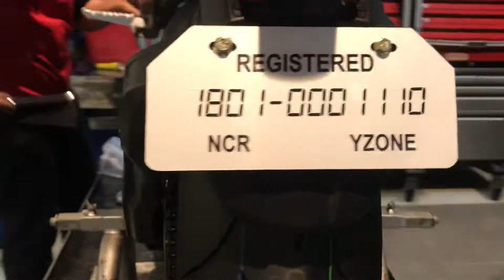MT 09 Activation, Installation Crash Guard, Radiator Guard